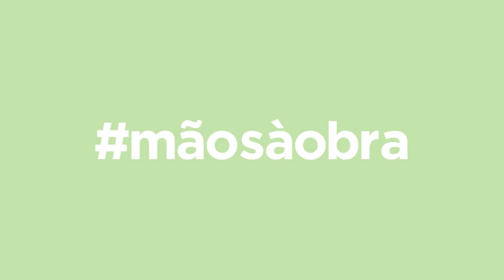Querido, Mudei a Casa! ensina: Dar mais privacidade a um jardim | LEROY MERLIN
Vamos resolver um dos problemas mais comuns dos jardins - a falta de privacidade! Neste episódio do Mãos à Obra vamos mostrar-lhe como pode facilmente dar mais privacidade e aproveitar melhor o seu jardim. Inspire-se e… Mãos à Obra!

PRODUTOS UTILIZADOS